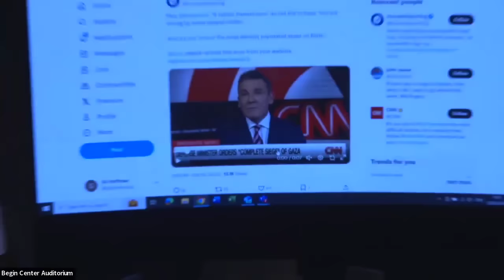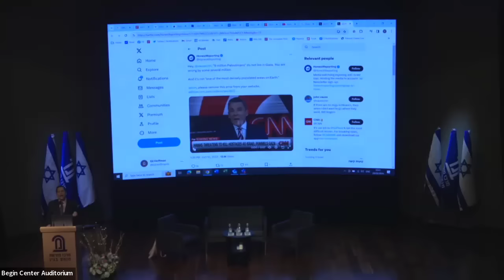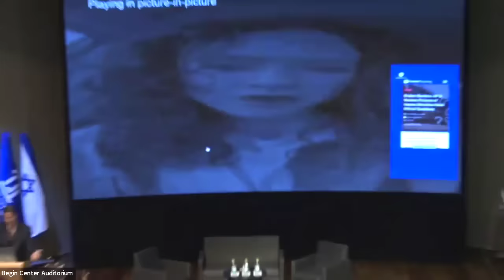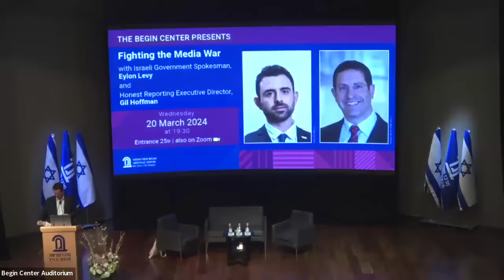Fighting the Media War - with Eylon Levy and Gil Hoffman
In addition to the battlefield where Israel’s soldiers are risking their lives every day, there is another “virtual” war going on that is influencing how people around the world are viewing what is happening in Gaza.

Hostility towards Israel in much of the international news media is not a new story, but since October 7 it has taken on added importance. The Begin Center brought together two people on the frontline of this fight, to talk about their experiences of the past few months, and their assessment of what is happening in the media and why.

In conversation with the Center's Senior Fellow Paul Gross were Eylon Levy, who was appointed an Israeli Government Spokesman at the beginning of the war; and Gil Hoffman, Executive Editor and Executive Director of HonestReporting, which fights for Israel in the international mainstream and social media.

Eylon is also host of the State of a Nation podcast. He previously served as the international media advisor to the President of Israel after a career as a TV news anchor.

Gil previously served for 24 years as chief political correspondent and analyst for The Jerusalem Post, where he is now a regular columnist.